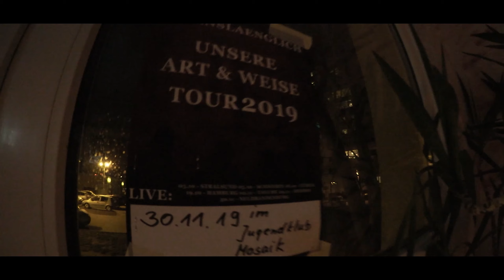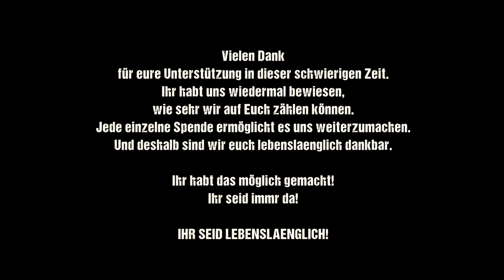Lebenslaenglich - Strich unterm Auge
Lebenslaenglich Merchandise im BBS Shop

Videoschnitt: Mister Willson